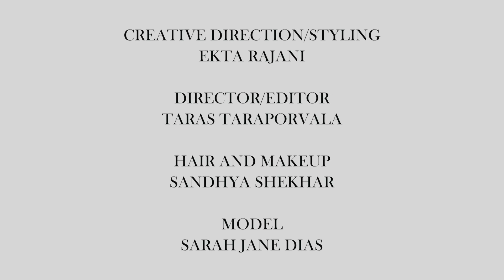Vizyon Presents Their Spring/Summer 2016 Collection